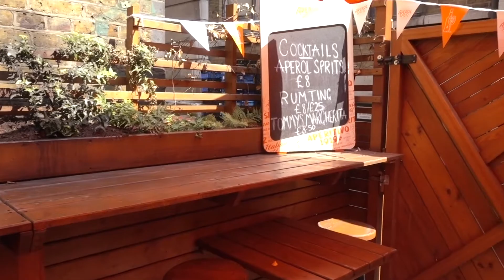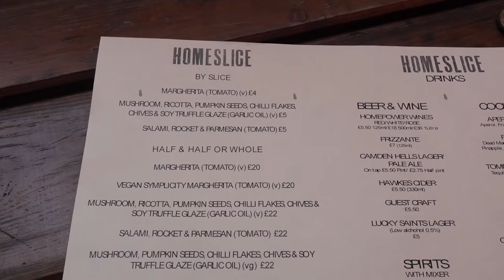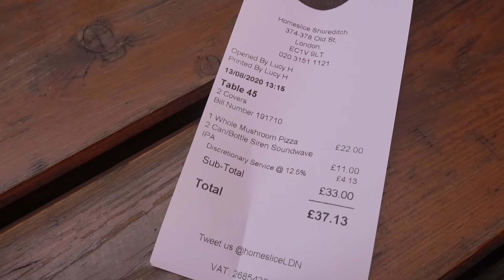英国探店|超级巨大的披萨|Pizza|Homeslice|英国留学|伦敦旅行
ig zhangluuu / sylvia_ccl